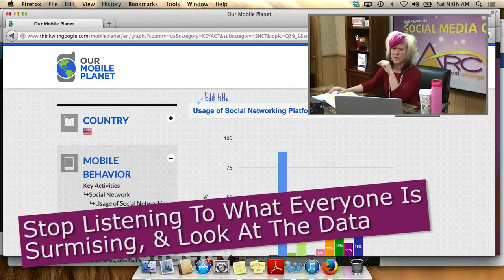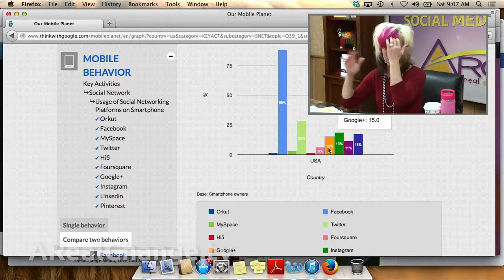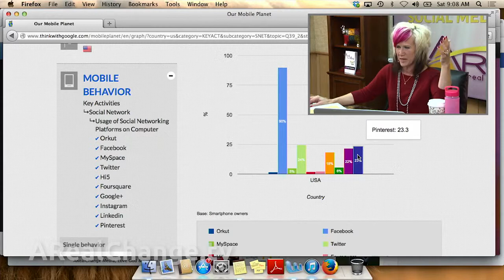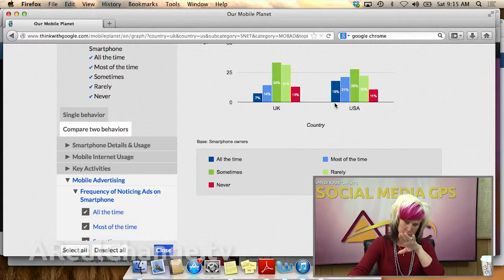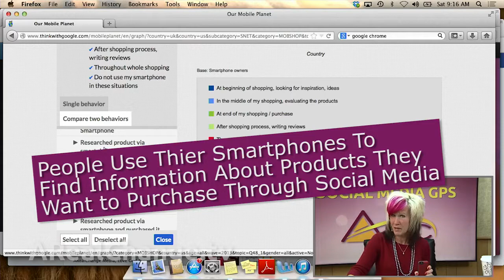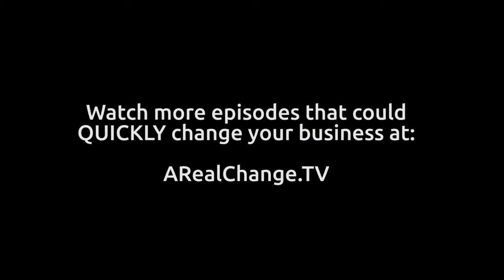ARealChange.tv Episode #83: Where Are The Most People On Social Media & What Device Are They Using?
WHY you shouldn't listen to people telling you Facebook is fading, Google+ is now dominating and Pinterest is the big leader in the social media game!

STOP LISTENING to what everyone is surmising and let's LOOK at the data! You'll be SHOCKED at what it says.

I am ALSO going to give you some incredible data that shows people could CARE LESS about ads because more than 82% on social media don't even NOTICE the ads! WHAT?!?

Look at the data with me. a clip from my "Social Media GPS Summit" last weekend.

Watch now!